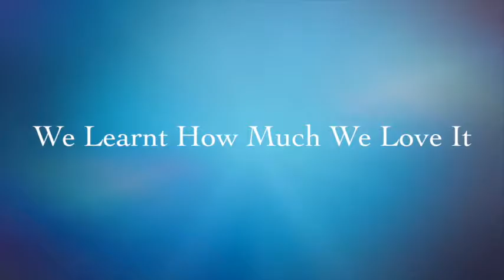My First Trailer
APSACS Farewell College Film